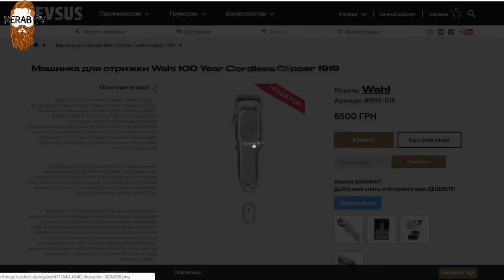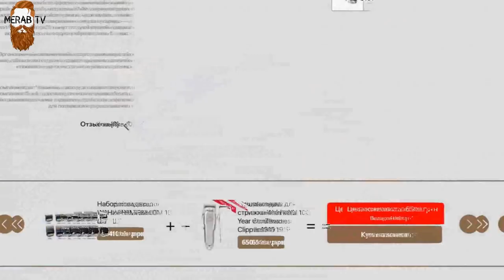Машинка для стрижки Wahl 100 YEAR CORDLESS CLIPPER 1919 распаковка и полный обзор.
Здесь вы можете приобрести машинку Wahl 100 YEAR CORDLESS CLIPPER 1919